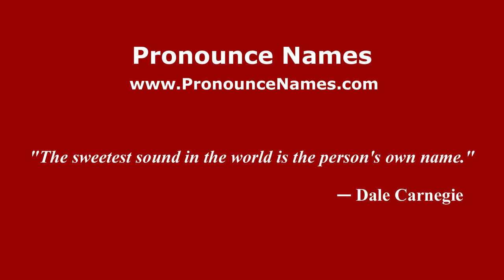How to pronounce Ruslan (Russian/Russia) - PronounceNames.com